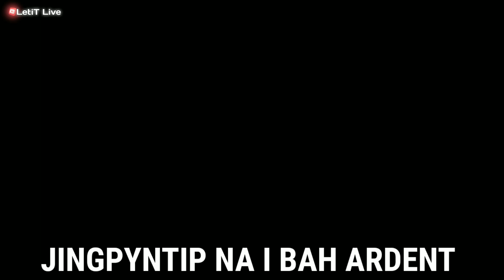Jingpyntip Ba Kyrkieh Na i Bah Ardent Mynta Ka Sngi